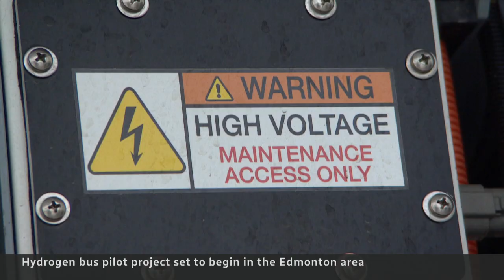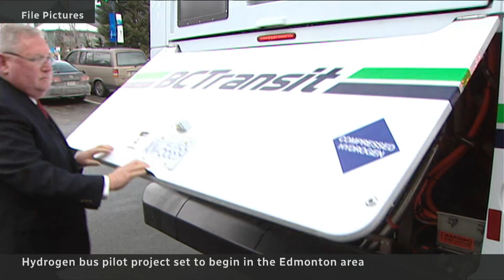Edmonton Hydrogen bus project fuels hope for green energy economy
Two new hydrogen-powered, zero-emission buses are set to hit the road in the Edmonton area to be tested by real-world conditions. Some hope the pilot project will help grow the hydrogen sector in Alberta.